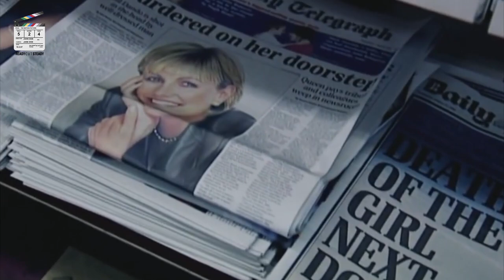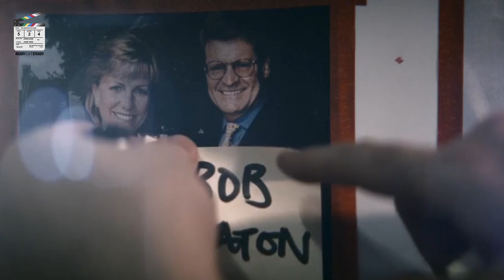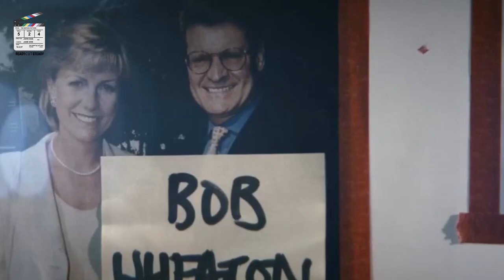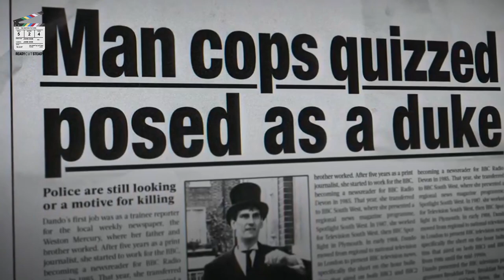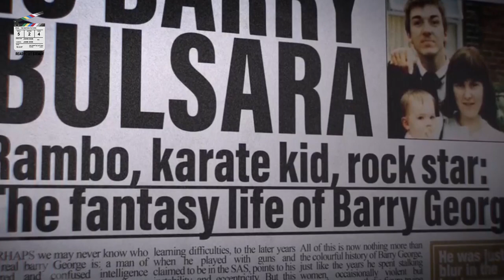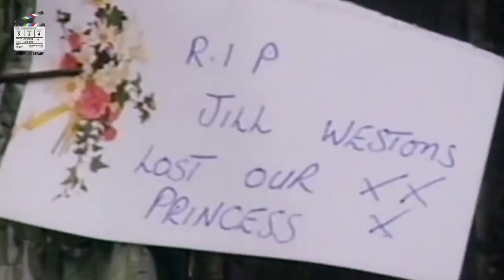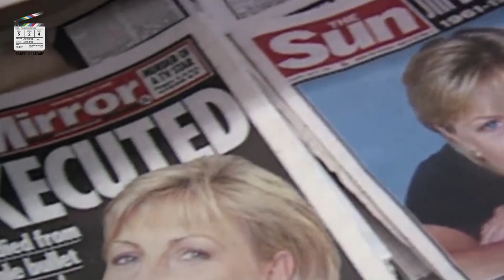Jill Dando Case, a Brutal Murder Mystery that Never Solved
Who Killed Jill Dando? is a  Netflix docuseries that brings up one of the most debated and discussed crimes from the other side of the Atlantic, in the UK. On April 26, 1999, a famous English journalist and TV reporter was shot dead right outside her own house in London’s affluent Fulham area. As was quite expected, the murder received tremendous media coverage and public attention, but it still remains one of the most intriguing unsolved criminal cases in the United Kingdom. Who Killed Jill Dando? essentially brings back the case for newer audiences and provides a solid summary of the entire matter, but without adding any new conjecture to it.

So this Who Killed Jill Jando ending explained.